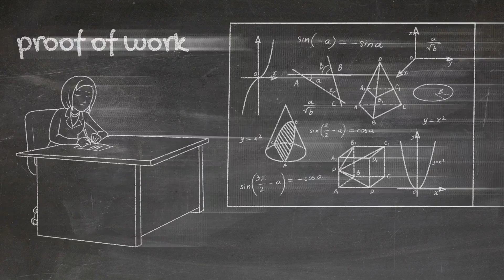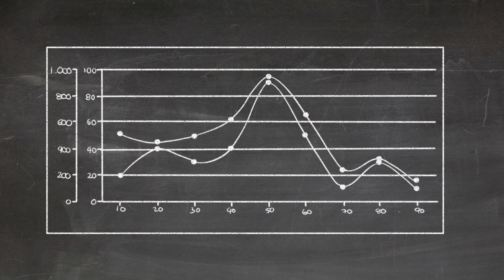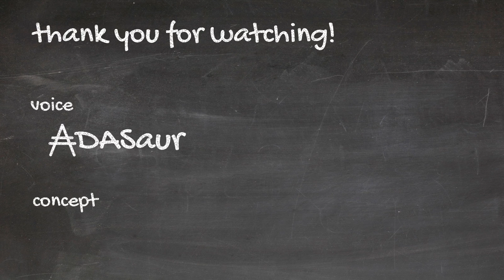Cardano Blackboard Series #2: What is staking?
In contrast to a proof of work system, like Bitcoin, where everyone tries to solve a riddle to mine a block and get a reward, it's more like a lottery in Cardano's a proof of stake system. It's the first proof of stake system that has mathematically been shown to be provably secure.

Learn what staking is and how it works. If you'd like to know more about staking, also check out our article